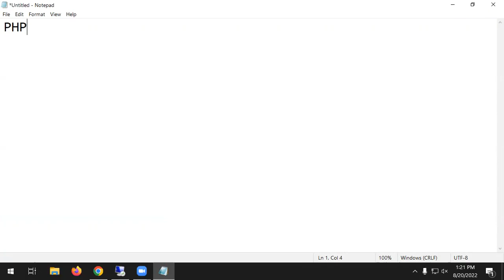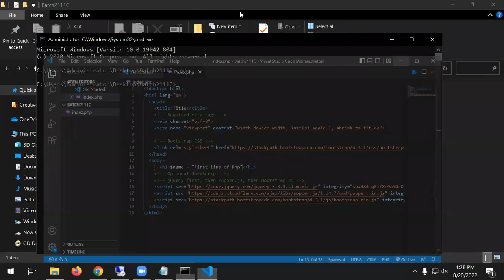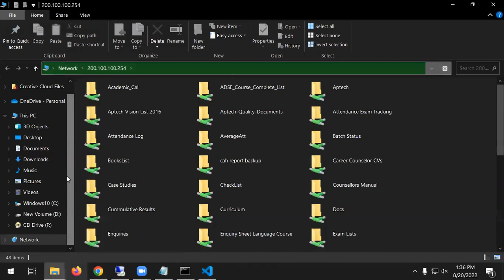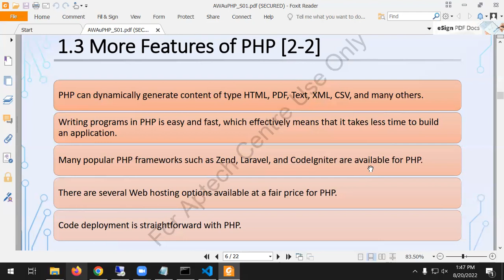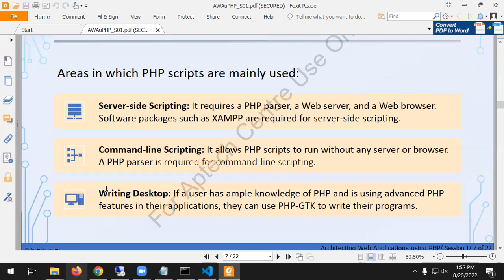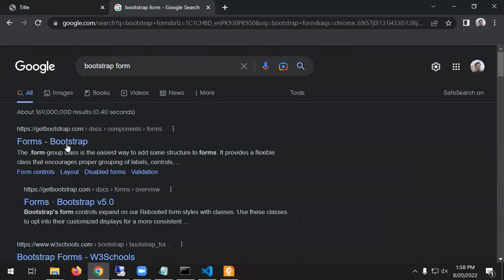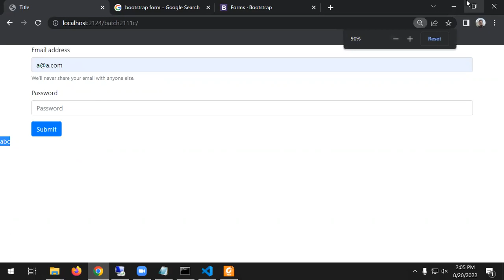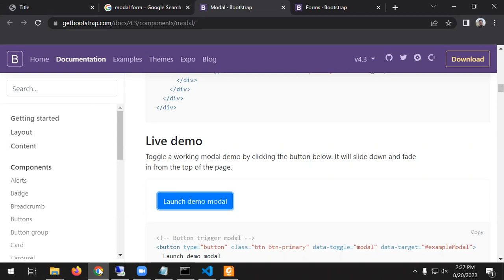1 PHP INTRODUCTION HYPERTEXT PREPROCESSOR TYPELESS LANGUAGE HISTORY OF PHP